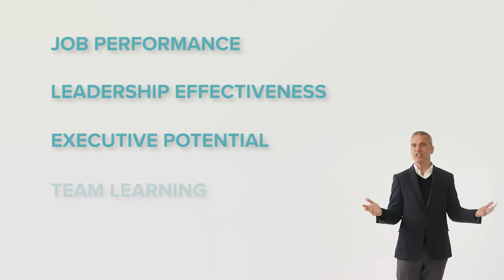What is Cultural Intelligence and why is it important?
Cultural Intelligence, or CQ, is a globally recognized way of assessing and improving effectiveness in culturally diverse situations. It’s rooted in rigorous, academic research conducted across more than 100 countries.

Most cultural competence programs focus on teaching information about different cultures (e.g. Indians versus Germans; Millennials vs. Boomers). Cultural intelligence takes a different approach. Based on more than twenty years of research across over 100 countries, we know that there are four capabilities that need to be developed in order to relate and work effectively with people from different backgrounds.

Cultural Intelligence is also malleable. This means it can be enhanced and improved through a variety of learning methods. Start with an assessment to measure your CQ. Learn more about Cultural Intelligence by visiting CulturalQ.com.

Please note: Dr. David Livermore's new title is Co-Founder, Cultural Intelligence Center.